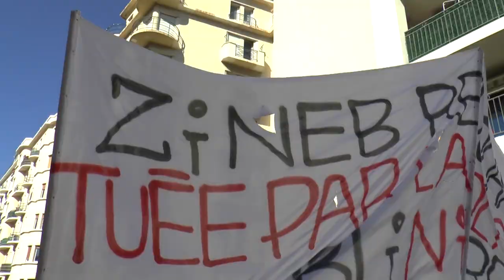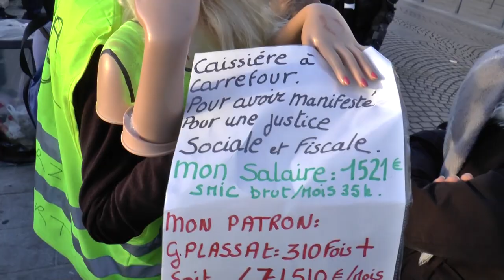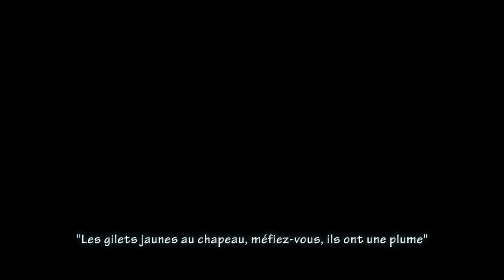Acte 18 Les GJ font un tour dans la manif climat puis vont bloquer le tunnel Prado-Carénage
Marseille, Acte XVIII : Vieux-Port, Centre-Bourse, Porte d'Aix, puis après un Saint-Charles-Préfecture poussif avec la manif climat, les gilets jaunes repartent par Rome, Salvator, Lieutaud, avenue de Toulon, jusqu'à l'entrée de l'autoroute Est.
Nous traversons alors l'autoroute par le bas du bd Gilly (qui longe l'entrée du tunnel Prado-Carénage), et la police, bien sûr, essayera de nous empêcher de bloquer le tunnel...

(Par contre, je n'ai pas assisté à la prise puis au gazage de la gare, dommage, mais dans ces manifestations libres il est impossible d'être partout à la fois)